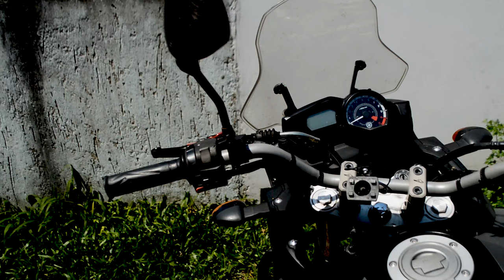Peça de moto - Paralela ou original? Testando na prática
Neste vídeo eu faço uma comparação com duas peças, uma original e uma paralela, e deixo também a reflexão sobre como comprar uma peça pra moto.

Câmera: Xiaomi Redmi Note 8